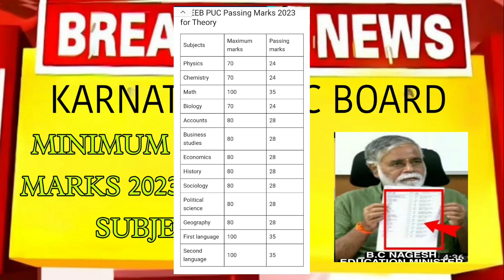MINIMUM PASSING MARKS 2023 FOR ALL SUBJECTS BY PUC BOARD KARNATAKA|students solution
Upi id:hatersvtu@ybl

2nd puc exam 2023,
karnataka 2nd puc exam 2023,
1st puc exam 2023,
latest news about 2nd puc exam 2023,
2nd puc annual exam time table 2023 karnataka,
2nd puc 2023 exam date,
pg 2023 exam,
about 2nd puc exam 2023 karnataka,
2nd puc annual exam 2023,
1st puc annual exam 2023,
1st puc annual exam 2023 important questions answers,
2nd puc annual exam 2023 important questions,
2nd puc annual exam 2023 karnataka,
1st puc annual exam time table 2023,
2nd puc annual exam question paper 2023,
2nd puc annual exam blueprint 2023,
1st puc biology important questions for annual exam 2023,
1st puc chemistry important questions for annual exam 2023,
1st puc biology annual exam blueprint 2023,
1st puc annual exam date 2023,
2nd puc exam blueprint 2023,
puc board exam 2023,
2nd puc final exam 2023 blueprint,
2nd puc annual exam 2023 blueprint,
2nd puc kannada exam blueprint 2023,
2nd puc board exam 2023 timetable,
karnataka puc board exam 2023,
1st puc board exam 2023,
2nd puc board exam 2023 news,
2nd puc board exam 2023,
2023 2nd puc exam blueprint,
karnataka 2nd puc board exam 2023,
1st puc karnataka board exam time table 2023,
2nd puc karnataka board exam 2023 timetable,
2nd puc karnataka board exam 2023 blueprint,
2nd puc private candidate exam 2023,
1st puc 2023 chemistry fix questions for midterm exam,
2nd puc repeater exam date 2023,
2nd puc preparatory exam date 2023,
2nd puc exam fees last date 2023 karnataka,
2023 puc exam date,
2nd puc supplementary exam fees last date 2023,
1st puc mid term exam question paper 2023 english,
1st puc final exam 2023,
2nd puc final exam time table 2023,
2nd puc final exam 2023 preparation,
1st puc final exam time table 2023,
2nd puc final exam question paper 2023,
2nd puc exam pattern 2023 in kannada,
when is 2nd puc exam 2023,
1st puc maths annual exam important question 2023,
1st puc physics important questions for annual exam 2023,
2nd puc exam 2023 karnataka,
2nd puc exam pattern 2023 kannada,
1st puc exam time table 2023 karnataka,
2nd puc kannada public exam 2023,
2nd puc kannada annual exam question paper 2023,
1st puc annual exam question paper 2023 kannada,
puc mid term exam 2023,
2nd puc mid term exam 2023 timetable,
2nd puc exam 2023 news,
2nd puc exam pattern 2023 news,
2nd puc exam news today 2023,
puc exam pattern 2023,
2nd puc exam preparation 2023,
2nd puc preparatory exam 2023,
2nd puc practical exam 2023,
2nd puc private exam 2023,
2nd puc preparatory exam 2023 time table,
2nd puc preparatory exam time table 2023,
2nd puc preparatory exam question paper 2023,
1st puc annual exam question paper 2023,
2nd puc repeaters exam 2023,
2nd puc exam time table 2023 science,
2nd puc supplementary exam 2023,
how to study for 2nd puc board exam 2023,
2nd puc supplementary exam time table 2023,
puc exam time table 2023,
1st puc exam time table 2023,
2nd puc exam time table 2023 karnataka,
2nd puc exam time table 2023,
2nd puc exam date 2023,
12 puc exam time table 2023,
2nd puc 2023 exam pattern,
2nd puc exam 2023 update